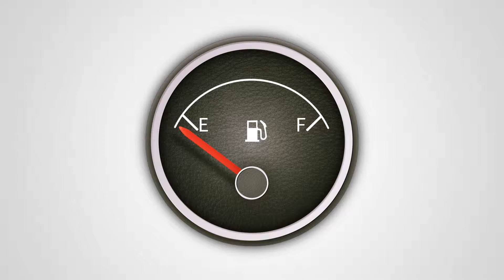Stateline Fiat - Reason 1